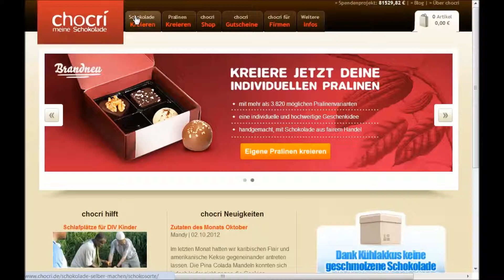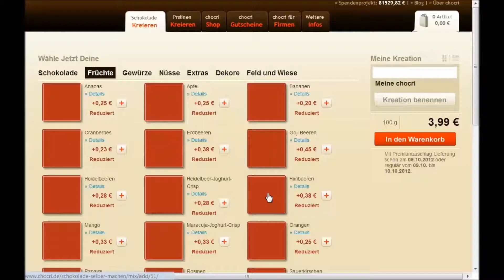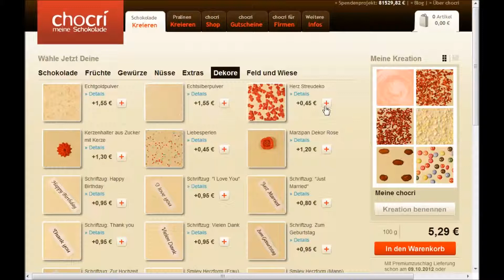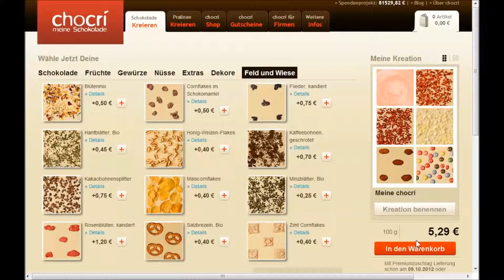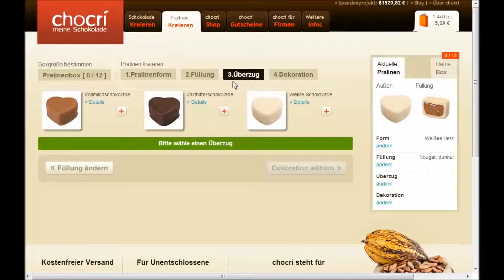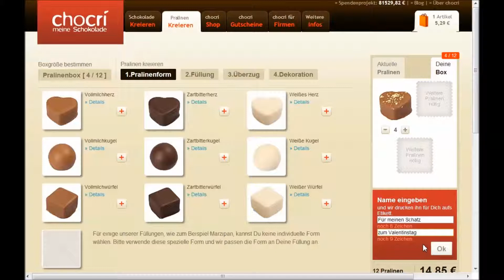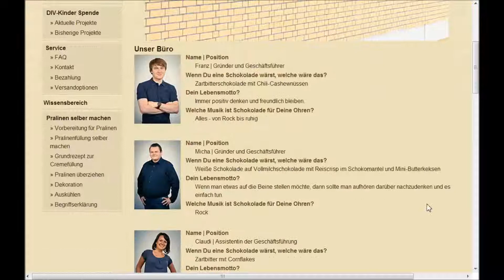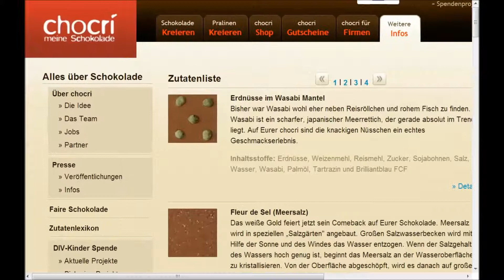Chocri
Individuelle Schokolade herstellen lassen